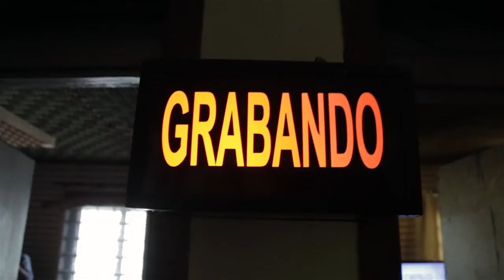TVA Noticias: Informe especial del Proyecto Mestizos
Proyecto que agrupa bandas del Colegio Alcántara y de la Escuela de Bandas de Jóvenes de la Municipalidad de Peñalolén para producir un disco, un concierto en la SCD y un documental